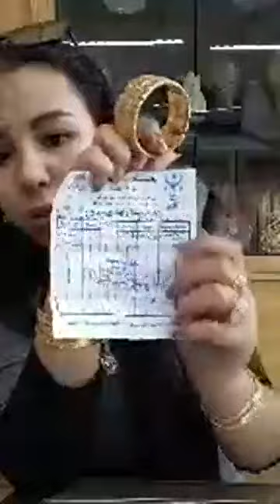فيديو ياسلااام فيه آخر مكاين فالذهب عند مجوهرات ريهام